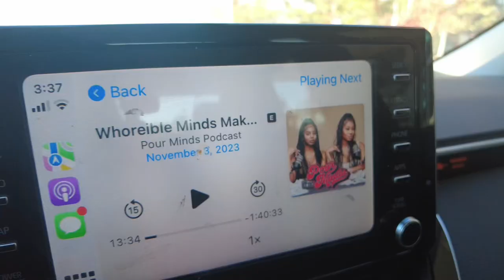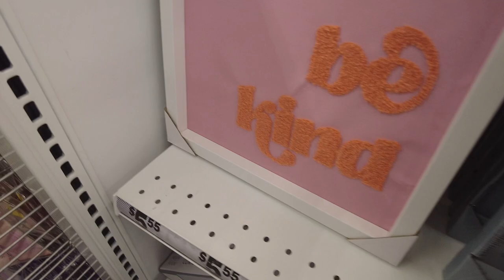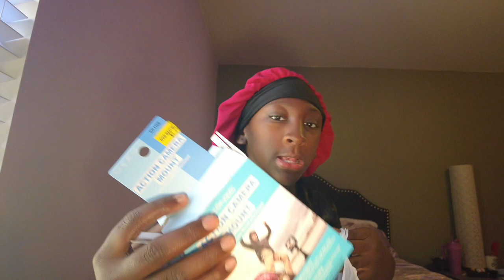Weekly Vlog- Wine’ o Clock, target shopping , girl talks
Hey Sister girls,
In this vlog, we start by running errands and shopping. Getting prepared for my birthday. shopwithme Tried a new wine @JamJarWines , which I was really good.

0:00 Intro
0:42 To Do List
5:03 Dealing with Cheaters
6:39 Try On Haul @target
7:47 Trying A new wine
10:11 Haul Time

Camera: DJI Pocket2
Editing: CapCut
Location: Atlanta,Georgia

Amazon Storefront